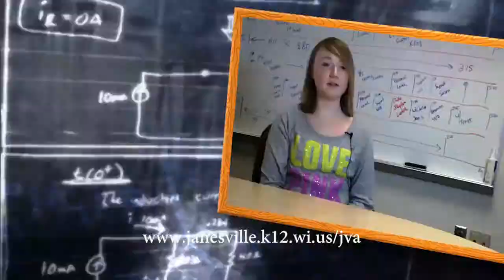Public Online High Schools in Wisconsin